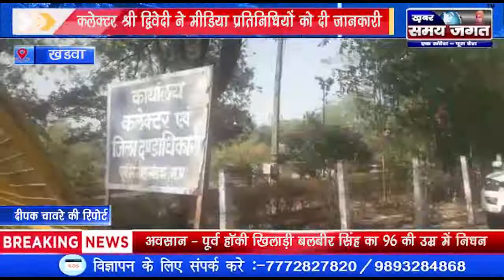खंडवा - कन्टेन्मेंट क्षेत्र में आवागमन पर सख्ती से प्रतिबंध लगाया जायेगा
खंडवा से दीपक चावरे की रिपोर्ट